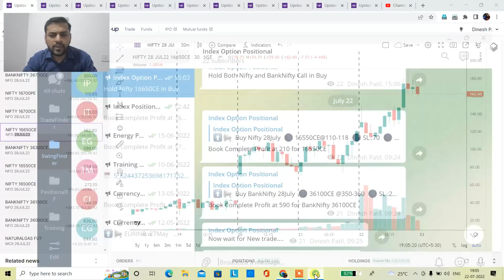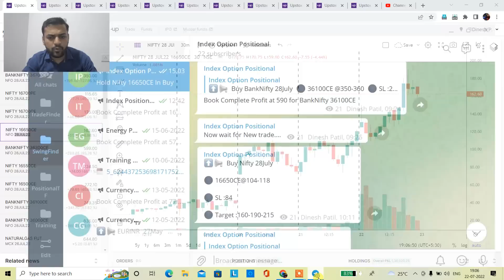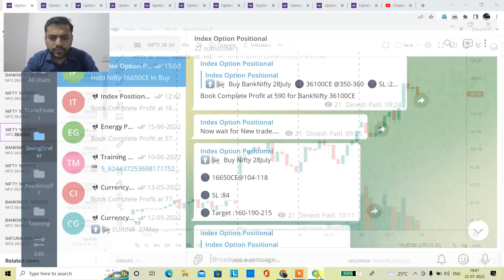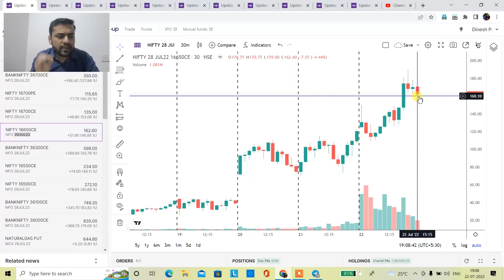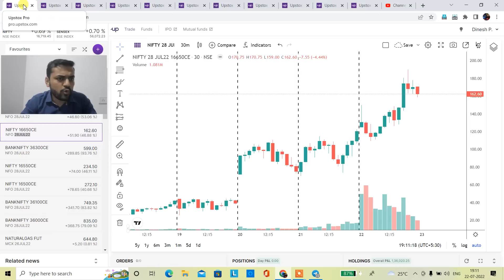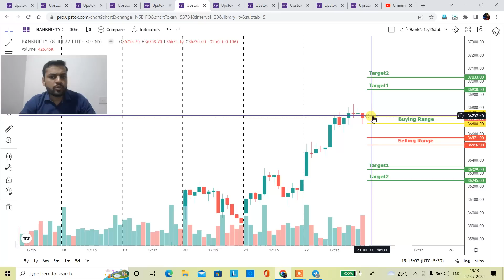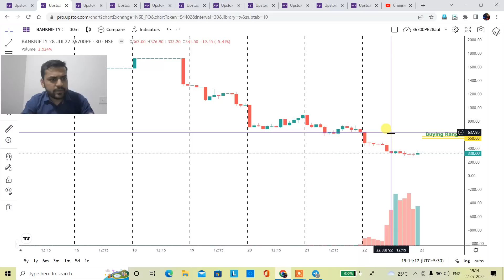25 JULY NIFTY & BANK NIFTY OPTIONS क्या होनी चाहिए Strategy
TOPICS COVERED IN THIS VIDEO :

1) NIFTY & BANK NITTY OPTIONS ANALYSIS FOR 25 JULY 2022
2) NIFTY & BANK NITTY OPTIONS CHART ANALYSIS FOR 25 JULY 2022